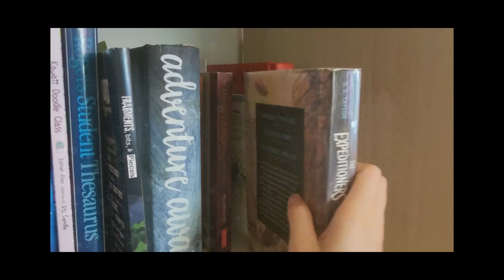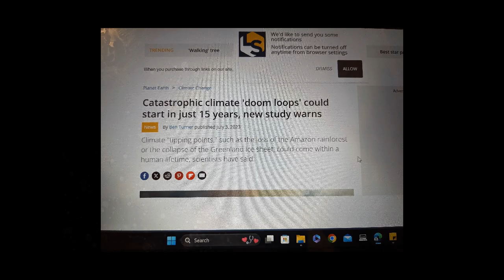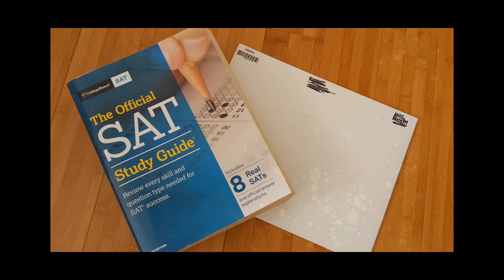2024 Ocean Awareness Contest - A Speckle of Spirit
By Elaine Lin (Texas) ~ Notable Award in Film - Senior Division ~ 2024 Ocean Awareness Contest. For more information and to participate in the Ocean Awareness Contest,